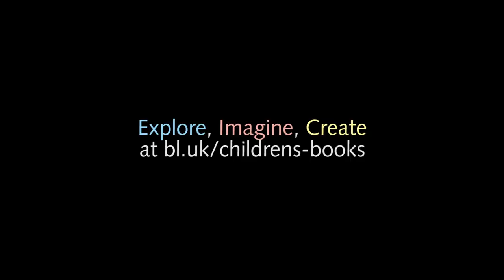Skyscraper by Viviane Schwarz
In Viviane Schwarz’s Skyscraper, a girl looks from her window to see a tower block winking back at her.

Learn how to make your own miniature book on the British Library's Discovering Children's Books

Explore. Imagine. Create.